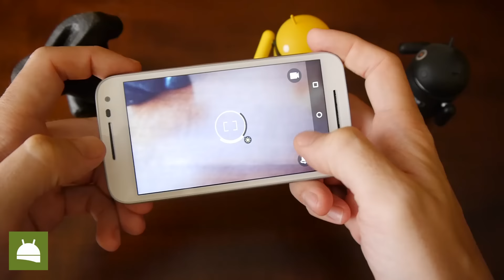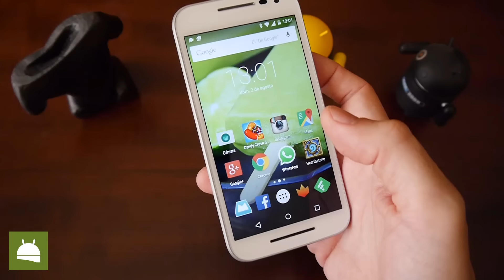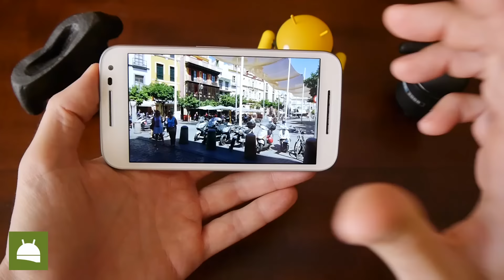Motorola Moto G 2015: análisis de la cámara a fondo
Realizamos una review a fondo de la cámara del Motorola Moto G 2015.